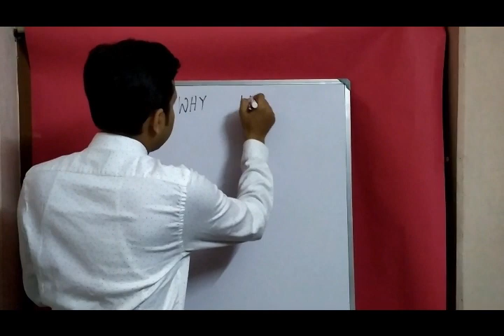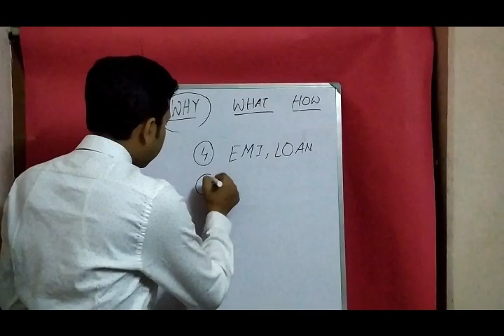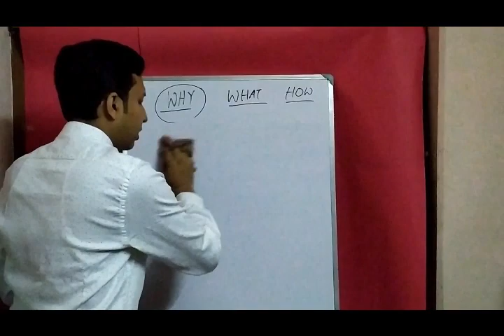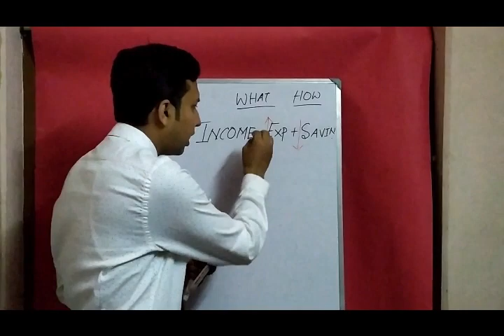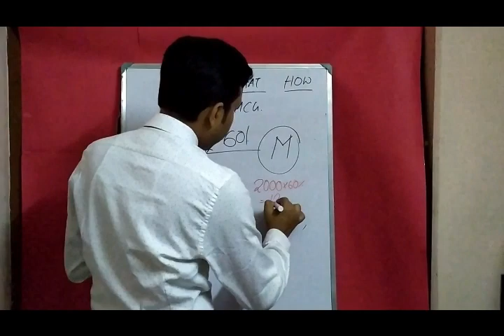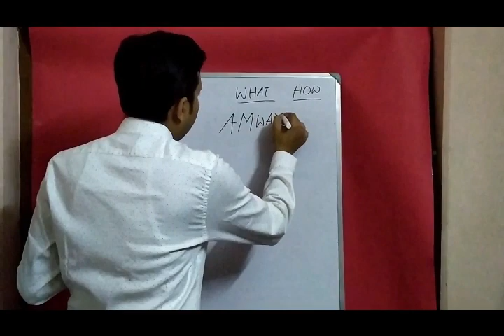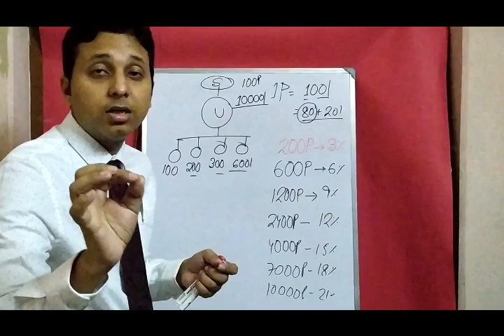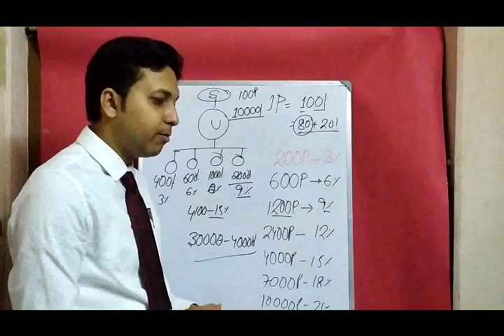Unique Business Opportunity Presentation..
Income Opportunity...